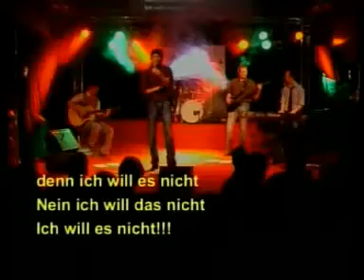Wir müssen Hoffnung predigen - Söhne Möckerns / STAward Berlin 2008 live.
Bei unserem Auftritt in Berlin